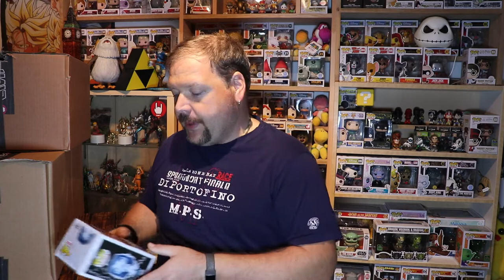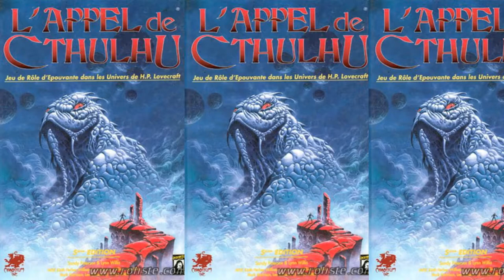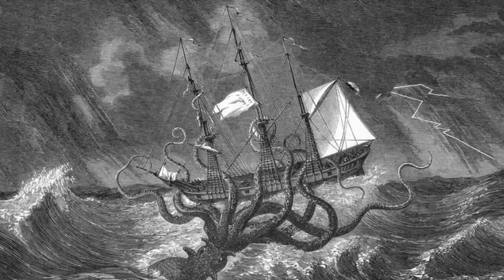Je crois que j'ai merder ma commande ?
Arrivage et présentation de pop méga grande elle sont vraiment grande. Pourtant quant j'ai commandé ils y avait la taille marquer standard, il y a eu un souci mais où ?